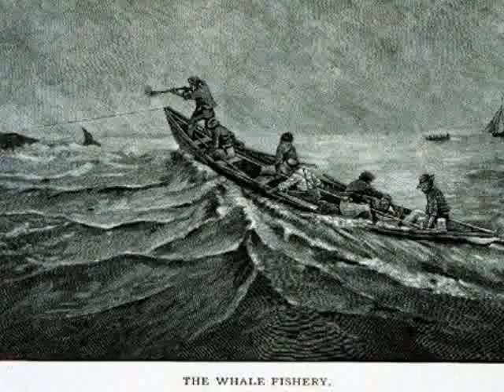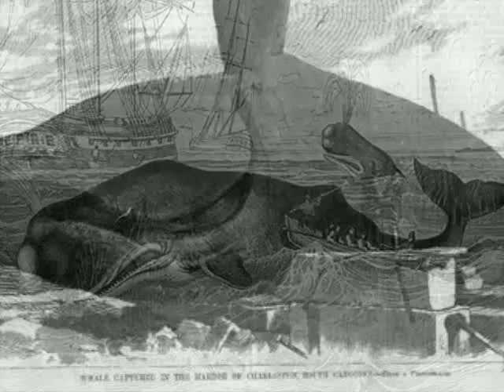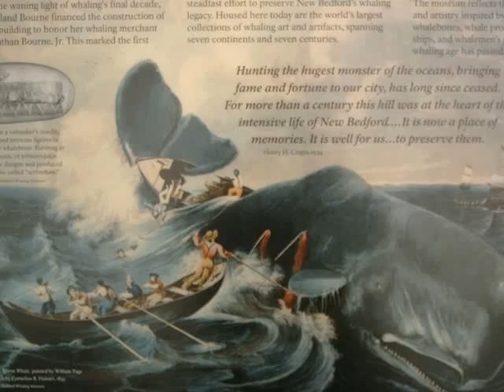Ode To Big Blue Sung by Gordon Lightfoot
Not only did we bring many whales to the point of extinction, certain nations continue to hunt whales. This film set to Gordon Lightfoot's Ode To Big Blue records some of the history of the whaling industry.